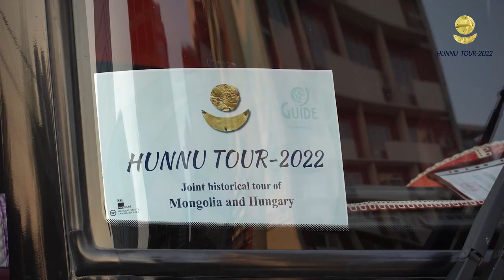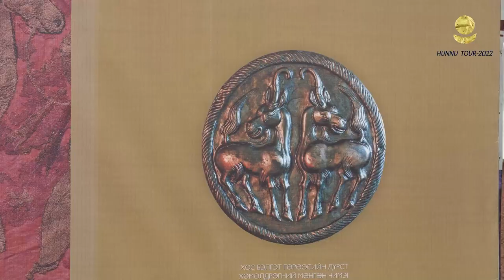MONGÓLIÁBAN JÁRTUNK! (HUNNU TOUR 2022. május16-26.)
A Mongolian Guide Tour LLC szervezésében jártunk az ázsiai hunok földjén.
Egy kiváló túra volt, sok-sok nagyszerű élménnyel és rengeteg baráttal...

Köszönjük, Buyan, Pyamba, Dzsingisz, Mongol és a többiek!

Külön köszönet dr. OBRUSÁNSZKY BORBÁLA rendkívüli és meghatalmazott magyar nagykövetnek!